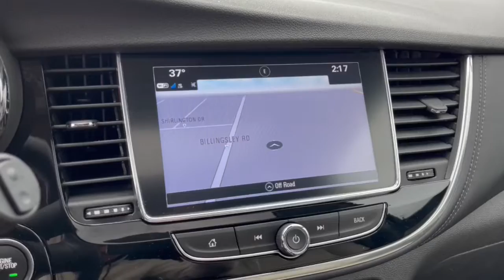2019 Buick Encore Dublin, Powell, Hilliard, Columbus, Westerville BTP1109A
Winterberry Red Metallic Used 2019 Buick Encore Essence available in 2589 Billingsley Rd., Columbus, Ohio at Ricart Chevrolet Buick GMC. Servicing the Dublin, Powell, Hilliard, Columbus, Westerville, OH area.

2019 Buick Encore Essence - Stock#: BTP1109A

** Alloy Wheels / Premium Wheels / Aluminum Wheels ** Apple CarPlay/Android Auto ** AWD/4WD ** Backup Camera ** Bluetooth Handsfree ** Cruise Control ** Heated Seats ** Keyless Start ** Leather Seats ** Remote Start ** Satellite Radio ** Steering Wheel Controls ** USB Port 18 7-Spoke Chromed Aluminum Wheels 6-Speaker Audio System 6-Way Power Front Passenger Seat Adjuster Air Ionizer Experience Buick Package Forward Collision Alert Lane Departure Warning System Memory seat Power driver seat Power Tilt-Sliding Moonroof Preferred Equipment Group 1SL Radio: Buick Infotainment System AM/FM w/Nav Rainsense Intermittent Front Wipers Remote keyless entry Safety Package II Ultrasonic Front & Rear Park Assist. GM Certified Pre-Owned means you not only get the reassurance of a 12mo/12000-Mile Bumper-to-Bumper limited warranty on top of the remaining manufacturers warranty but also a 2yr/24000-Mile Standard CPO Maintenance Plan up to a 6-Year/100000-Mile $0 Deductible Fully Transferable Powertrain Limited Warranty a 172-point inspection/reconditioning 24/7 roadside assistance Courtesy Transportation 3 month trial OnStar Directions & Connections Service if available SiriusXM Radio 3mo trial if available and a vehicle history report.brbrbrCertified. Buick Certified Pre-Owned Details:brbr  * Transferable Warrantybr  * 172 Point Inspectionbr  * Powertrain Limited Warranty: 72 Month/100000 Mile (whichever comes first) from original in-service datebr  * Limited Warranty: 12 Month/12000 Mile (whichever comes first) from certified purchase datebr  * Warranty Deductible: $0br  * 24 months/24000 miles (whichever comes first) CPO Scheduled Maintenance Plan and 3 days/150 miles (whichever comes first) Vehicle Exchange Program. 1 month of OnStar Safety & Security Plan Navigation Services Remote Access Plan and 1 month or 3GB of 4G LTE data (whichever comes first).br  * Vehicle Historybr  * Roadside AssistancebrbrOdometer is 18025 miles below market average! CARFAX One-Owner. Clean CARFAX. Winterberry Red Metallic 2019 Buick Encore 4D Sport Utility Essence ECOTEC 1.4L I4 SMPI DOHC Turbocharged VVT 24/29 City/Highway MPG 6-Speed Automatic Electronic with Overdrive AWDbrbrbrWe carry all makes and models and have vehicles in all different colors. Our Pre-owned Vehicles could have some of the following features listed: Alloy wheels aluminum wheels backup camera Bluetooth cargo package chrome wheels convenience package leather seats navigation system power package remote start se package safety package sunroof/moonroof tow package adaptive cruise control comfort package tow package trailer package appearance package cargo package power package safety package acoustical package dvd entertainment system preferred package technology package driver confidence package audio package heat package memory package off road package premium package premium sound package remote vehicle starter prep package skid plate package solid smooth ride suspension package sound package sport package steel wheels suspension package z71 package 3rd row seat Bluetooth hands-free cd player cruise control dvd player. Keyless entry lift kit multi-zone climate control navigation portable audio connection power locks power windows premium audio security system steering wheel controls sunroof trailer hitch apple carplay/android auto brake assist homelink memory seat stability control android auto apple carplay.